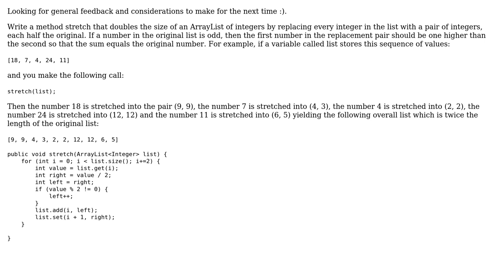Replace each element in ArrayList with pair of Ints which sum to existing element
With thanks & praise to God, and with thanks to the many people who have made this project possible! | Content (except music & images) licensed under CC BY-SA | Music | Images & others | With thanks to user Sharon Ben Asher user cody.codes and the Stack Exchange Network Trademarks are property of their respective owners. You are responsible for your own actions.